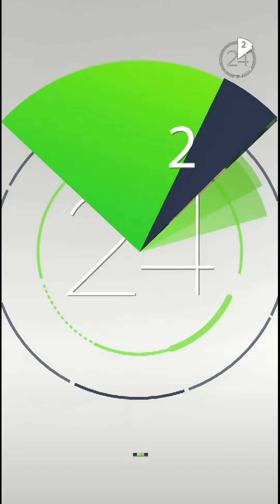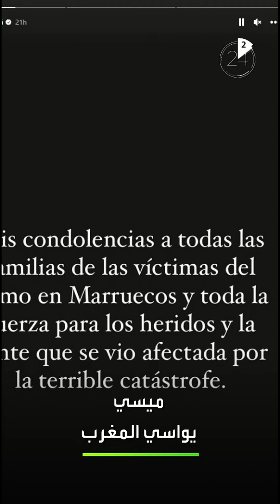الرياضة في دقيقتين | سون يحرج مشجعة برفض التصوير معها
أخبار الرياضة في دقيقتين:
1️⃣ رفاق ميسي يتحضرون للقاء بوليفيا.. بأنابيب أكسجين
2️⃣ روبياليس يستقيل من أجل بناته
3️⃣ سون يرفض تصوير مشجعة بهاتفها النقال
لمعرفة أحدث المستجدات.. عبر البث المباشر من هنا ⤵
وبإمكانكم متابعة العربية على منصات التواصل